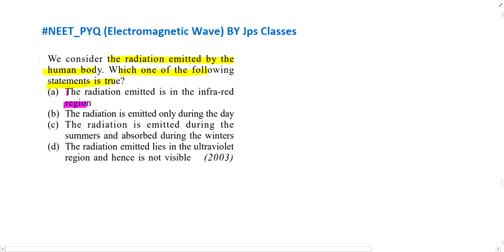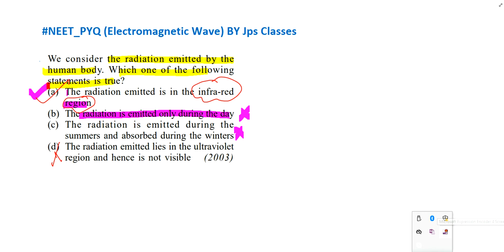We consider the radiation emitted by the human body. Which one of the following statements is .....